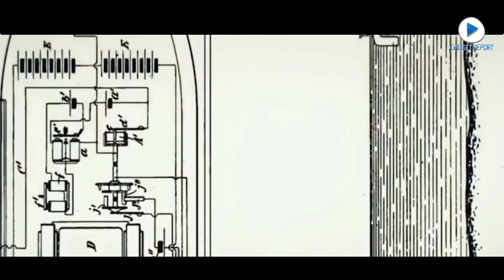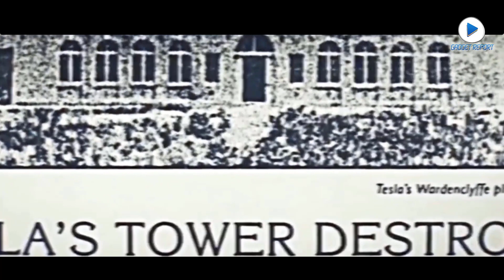Nikola Tesla a experimentat a patra dimensiune. Un experiment incredibil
Celebrul inventator Nikola Tesla a experimentat a patra dimensiune. În timp ce lucra la transformatorul său în 1895, Tesla a descoperit cum câmpurile magnetice rotative cu încărcătură mare pot modifica timpul și spațiul.